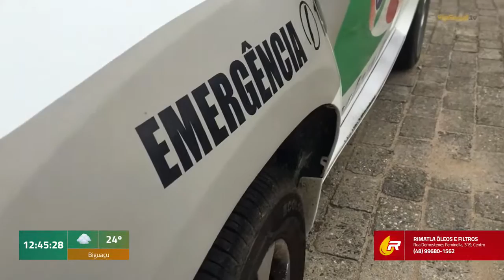Vereador invade contramão e colide contra veículo; havia latas de bebida no carro